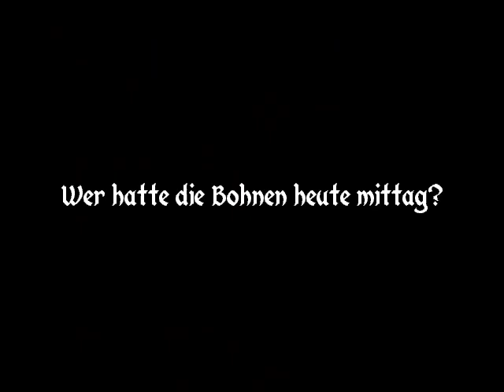Dungeon Keeper 2 - let's play - Level 5 Ulmenforst Longplay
Herzlich Willkommen
bei meiner kleinen, aber feinen Sammlung der Videospiele und Merchandising.

Von Retro bis Modern wird hier alles vorgestellt was sich in meiner Sammlung befindet. Falls es euch gefällt lasst doch gerne ein Abo da. Hinterlasst auch gerne eure Sammlungen in den Kommentaren. Bin darauf sehr gespannt und neugierig.

Dungeon Keeper 2 - Level 5 Ulmenforst

Euer Captain Kringel.